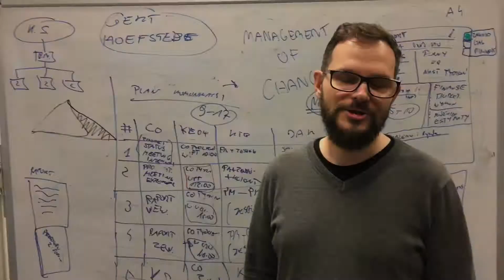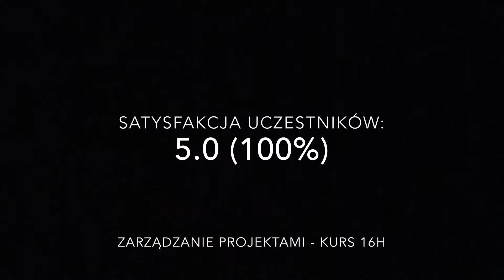Relacja ze szkolenia Podstawy Zarządzania Projektami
Błażej dzieli się refleksjami jak zrobić dobry kurs z Zarządzania Projektami na studiach podyplomowych.